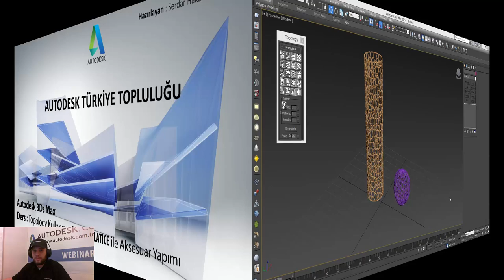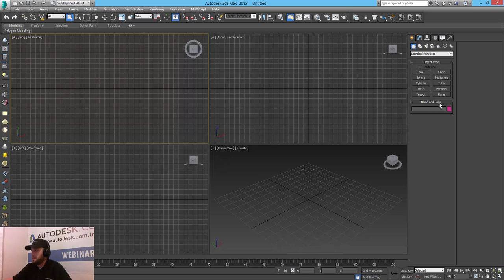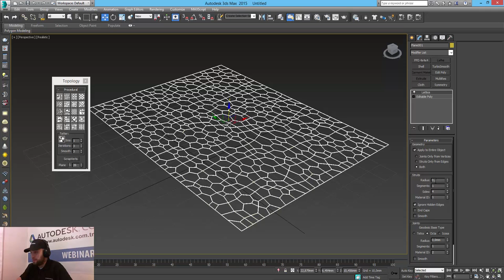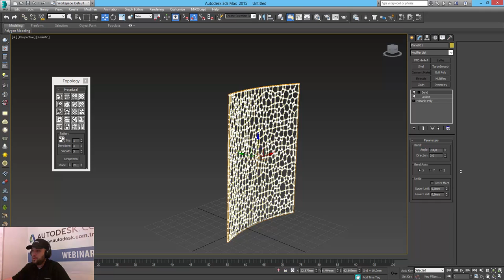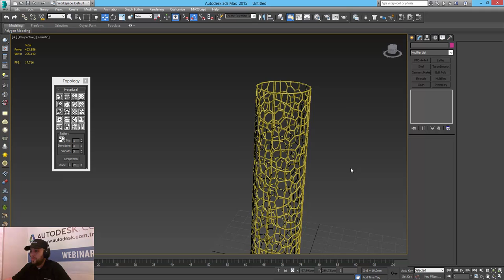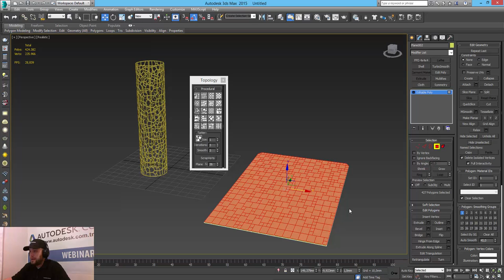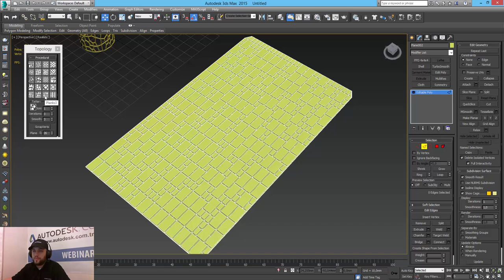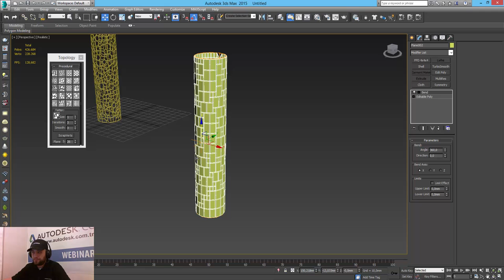Topology Kullanımı, BEND - LATICE ile Aksesuar Yapımı